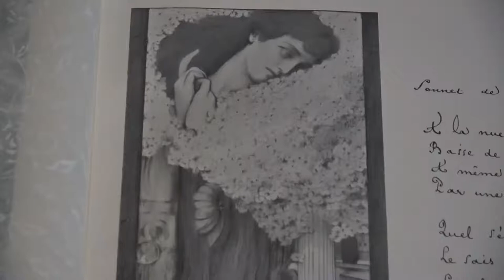Gewächse der Seele: Ausstellung in Ludwigshafen - Pflanzenfantasien von Symbolismus und Outsider Art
Impressions of the exhibition "Plants of the Soul: Botanic Fantasies between Symbolism and Outsider Art" from 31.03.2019 to 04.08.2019 at the Wilhelm-Hack-Museum, Ludwigshafen... read more in German:

Impressionen der Ausstellung "Gewächse der Seele: Pflanzenfantasien zwischen Symbolismus und Outsider Art" vom 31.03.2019 bis 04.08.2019 im Wilhelm-Hack-Museum, Ludwigshafen.

Im botanischen Garten der Kunstgeschichte: Vier Museen und Galerien führen vor, wie Gemütszustände seit 200 Jahren mit floralen Formen dargestellt werden. Dabei wollen sie vor allem Außenseiter aufwerten; das eigentliche Thema wird eher untergepflügt.